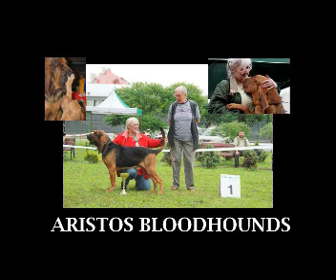My dog art 2022. 1st part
Some my works made in first months of 2022.